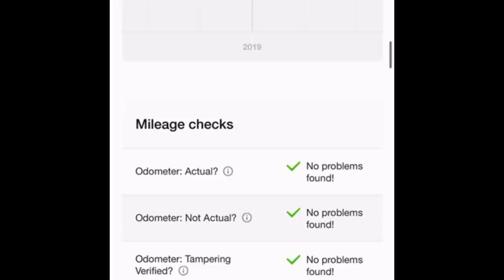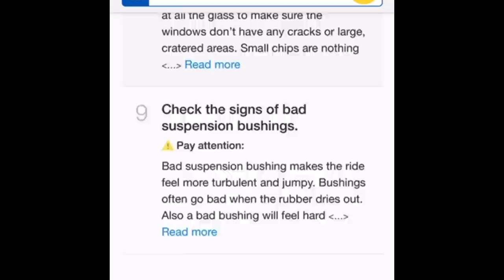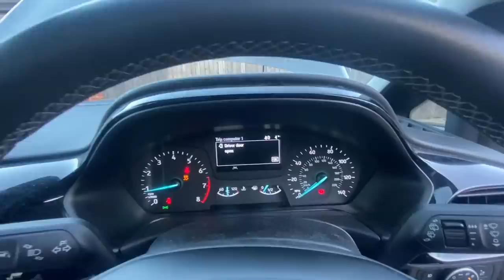2019 Fiesta Lemon !!!! Probably The Worst Crash Repaired Car Ever !!!! PT 1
Please note Rob and Chris cannot be contacted on the above email as we do not have access.

Welcome to the Salvage Rebuilds UK channel. In this video we buy a very cheap Fiat 500 that has a few common problems.

If you have a vehicle for sale that you think will be of interest to us please message Rob via Instagram and please include a contact phone number.

We do receive quite a few questions regarding tools and equipment that we use for various jobs. Unfortunately there is to many to list but some of the brands we use include Snap-on, Blue-point , Makita , Sealey , Clark , Esab and Sykes-Pickavant .